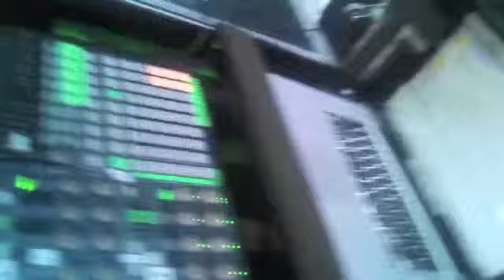Benavides and Diaz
DRUMline (drum-line.net) visits with Robin Diaz and Adrian Benevides of Daughtry on the Daughtry, Three Doors Down Tour in 2013.